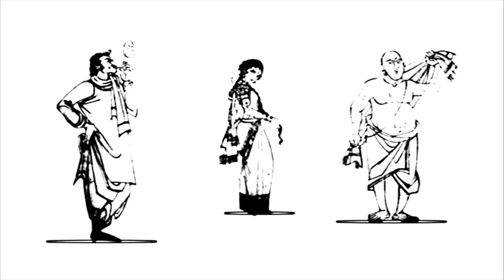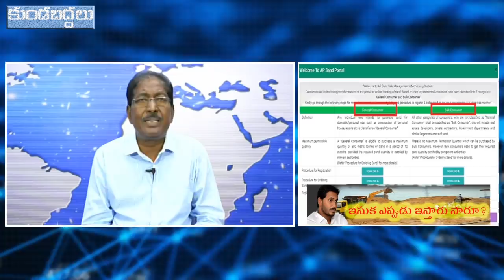జగన్ ప్రభుత్వంలో ఇసుక ఎప్పటికీ దొరకదా? | భవన నిర్మాణ కార్మికులకు దారేది?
No sand for construction in Andhra Pradesh. actually says now Sand Mafia is exporting sand to other states. there is no sand in reaches. all the construction works has been stopped in Andhra Pradesh. Bhavana Nirmana Karmikulu conducting strike at Vijayawada. Capital Amaravati has been stopped. what is happening now in Andhra Pradesh. what is the plan on CM Y S Jagan on sand availability. watch full to know more